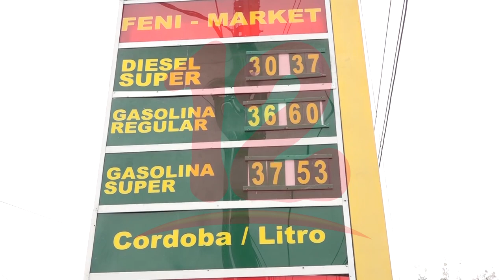Alza en los precios de gasolina afecta a taxistas y usuarios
NosResistimosAlEmbargo Taxistas y usuarios se quejan por la alza en el precio del combustible.